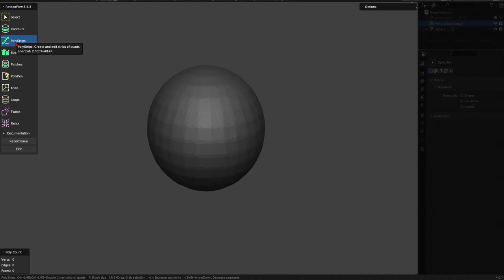Retopoflow 022 PolyStrips = Ctrl + LMB